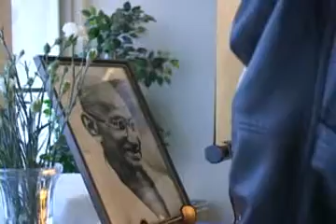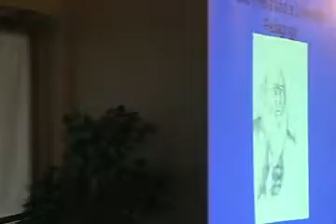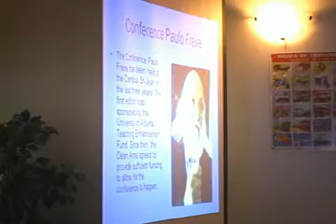Tribute to Mahatma Gandhi. part 2.avi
Gandhi Peace foundation - Edmonton organised this prog by Prem Kharbanda and others produced for TV by Charlie Films (Ashok Gangwani, Inderpal Sanghera and Sunil Kalia at Hindi  Parishand.